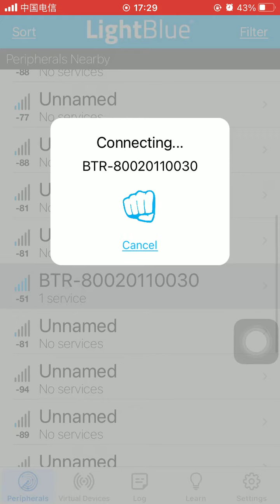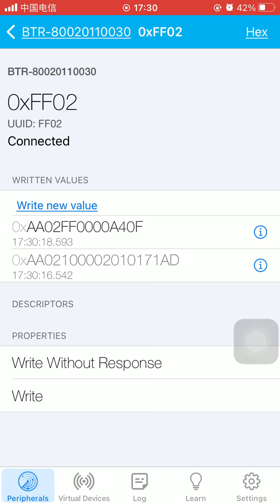HL7202K8 Bluetooth Reader Connect To Iphone